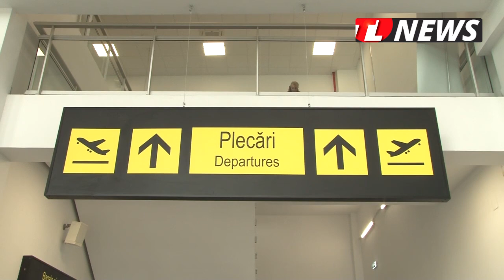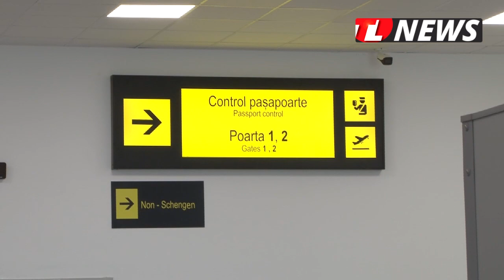TLnews.ro | Aeroportul din Tulcea a fost modernizat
Aeroportul din Tulcea a fost modernizat. Un reportaj realizat de jurnaliștii TLnews